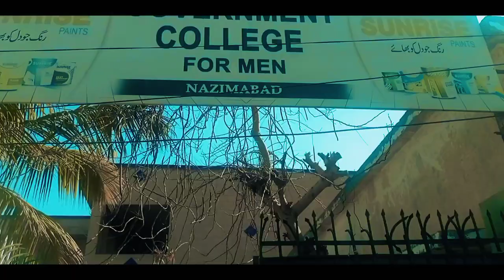Government College Foreman Nazimabad Full Tour | Raahim Hassan | Walking Tales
here comes another video keep supporting

Government College Foreman Nazimabad Full Tour

Foreman college

Raahim hassan